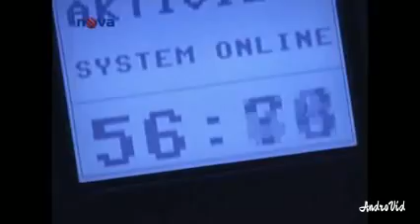Kobra 11 Semir Gerkhan & Tom Kranich New Video 2019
Autorská práva:Rtl